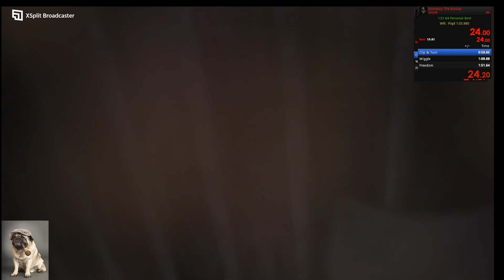Speedrun Amnesia The Bunker 1:45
This is my first uploaded speedrun. This is one of the most fun and easy speedruns I could find!